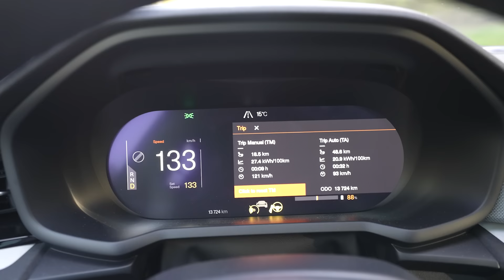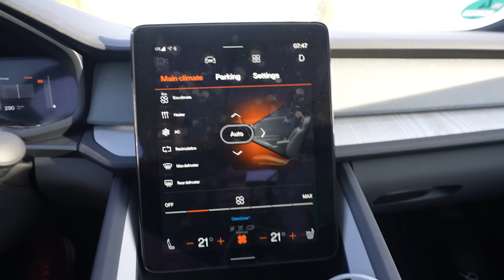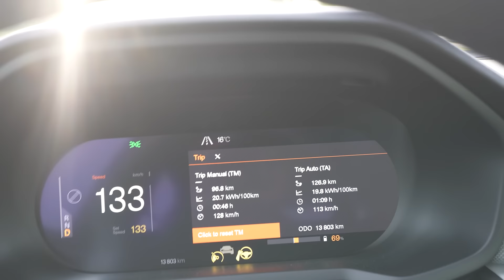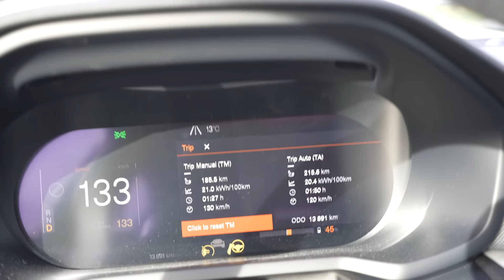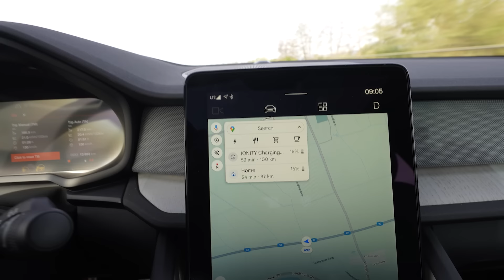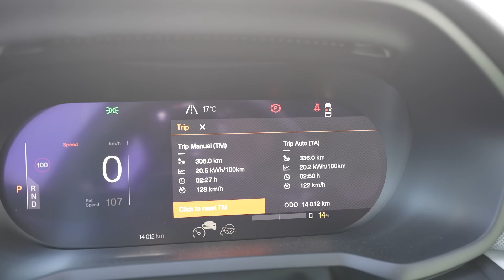Polestar 2 MJ2024 Single Motor 82 kWh - 130 km/h Reichweiten Test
@PolestarCars polestar2 singlemotor #2024 reichweite

Vielen Dank.